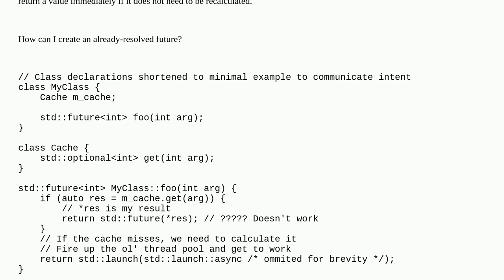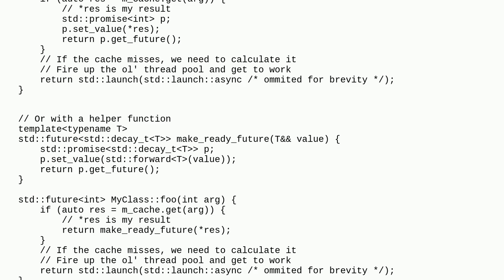How to create an already-resolved future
A special thanks goes out to the awesome community

  std-future c++ c++11 stdasync